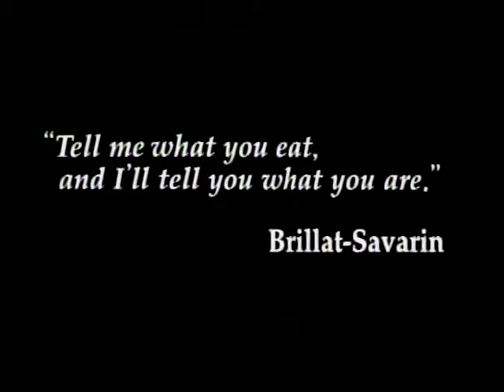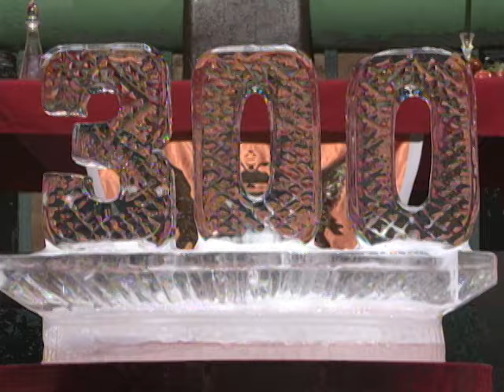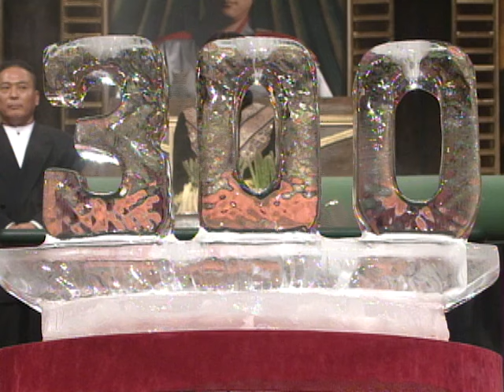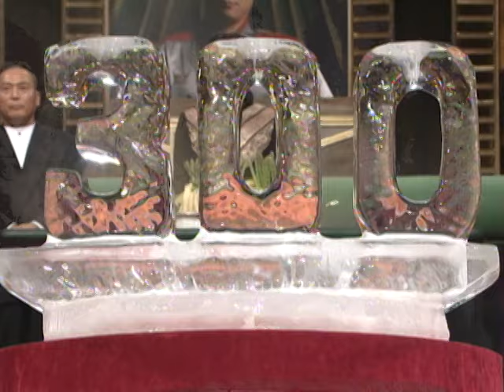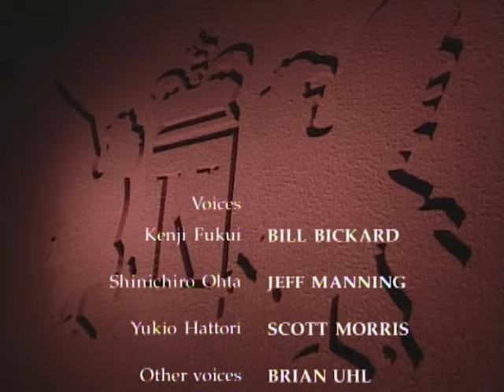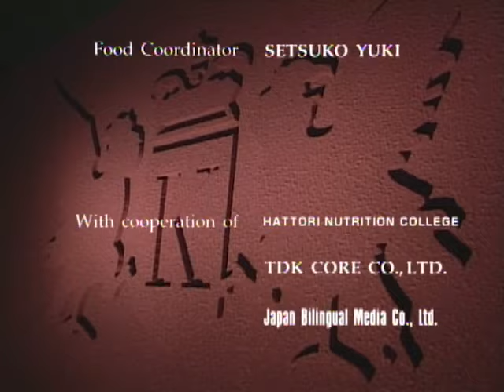Iron Chef - Season 3, Episode 17 - Battle Asparagus - Full Episode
Challenger Dominique Corby goes head-to-head in a tiebreaker battle with Iron Chef Chen for the best asparagus dish.